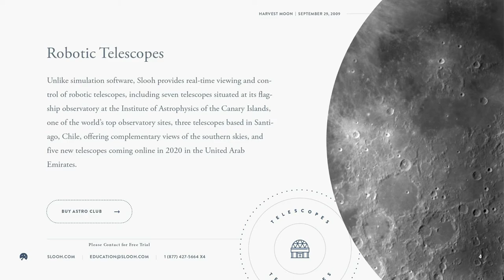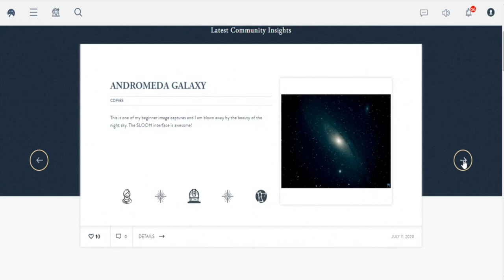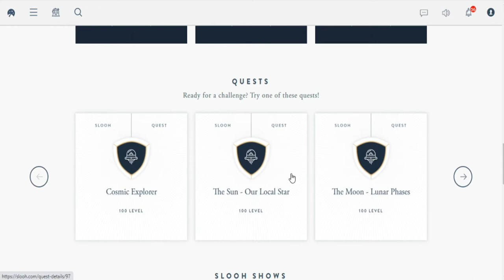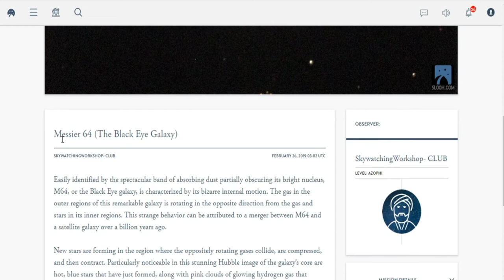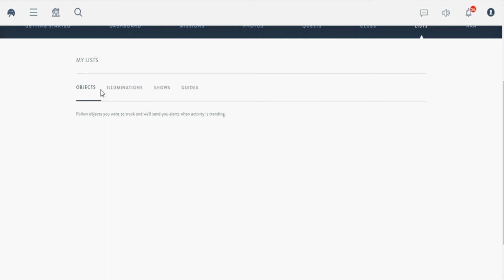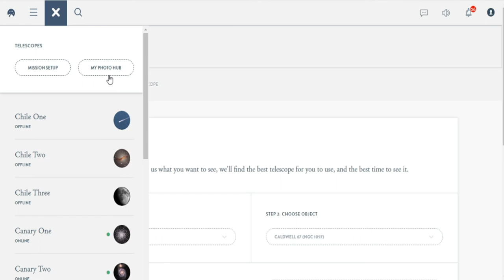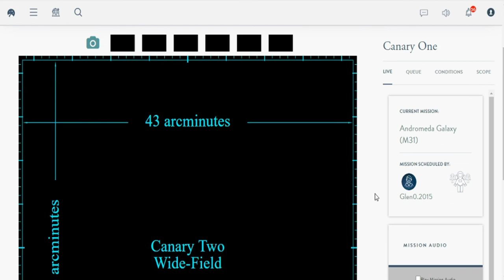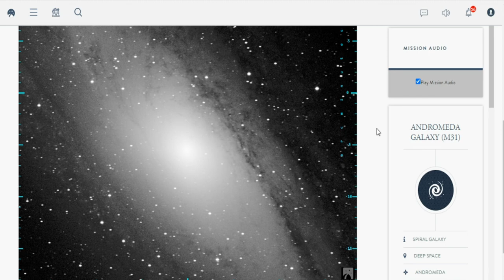USER GUIDE OF ONLINE ASTRONOMY CLUB SKYWATCHING WORKSHOP & SLOOH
ONLINE ASTRONOMY CLUB

Introducing an Online Astronomy club by Skywatching Workshop powered by SLOOH. We will provide real-time viewing and control of Robotic Telescopes including 7 Telescopes situated at its flagship observatory at the Institute of Astrophysics of the Canary Island, one of the world’s top observatory sites, three telescopes based in Santiago, Chile, offering complimentary views of the southern skies, and five new telescopes coming online in 2020 in the UAE.
Members of the club can operate these telescopes from their home by their computer, they can take images, attend live casts and shows, get guidance from the educators, can attend Quests, and also can communicate with Astronomers whole the Year.